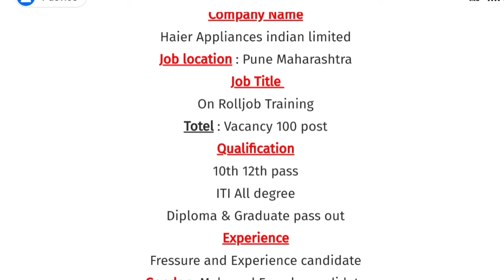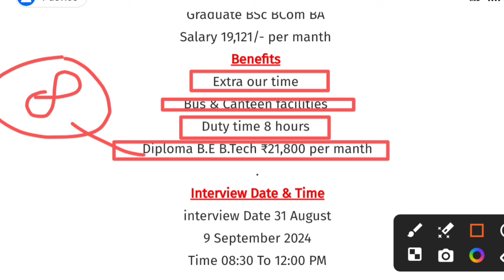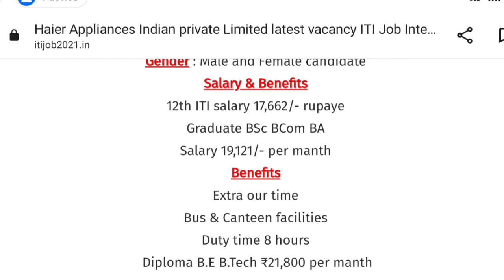Haier Appliances indian Limited Job 2024